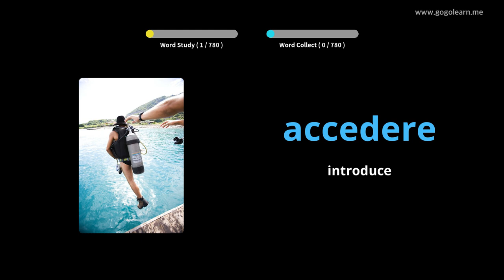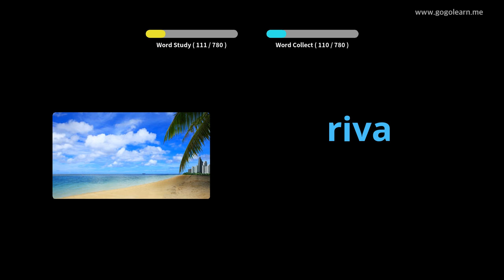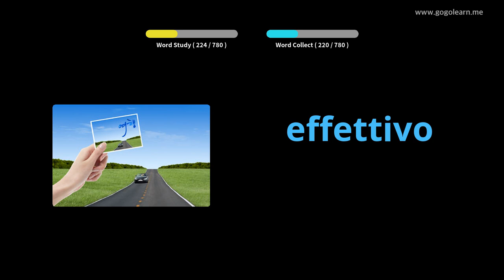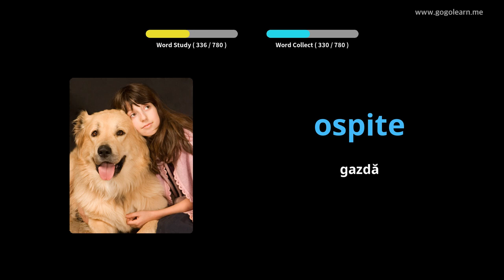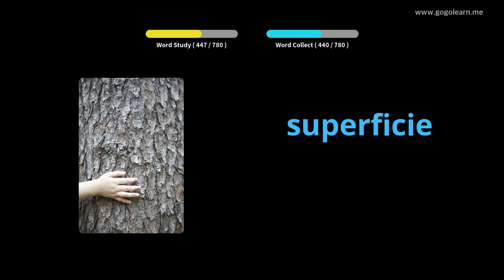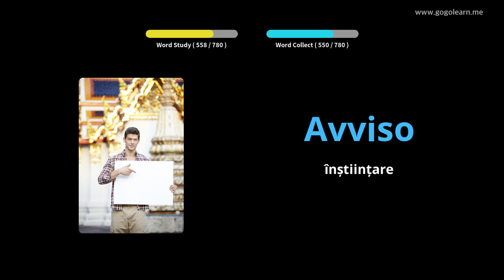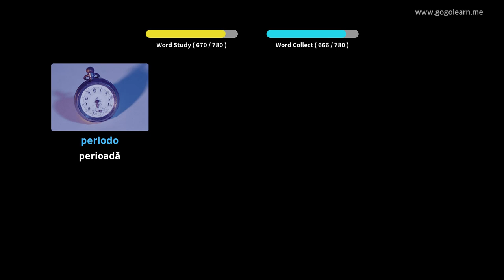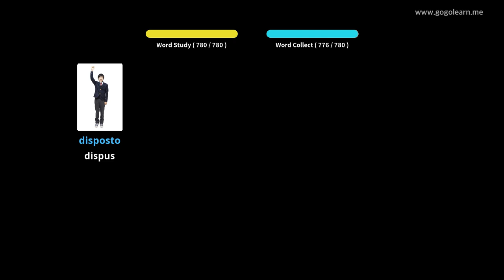Aflați italiană Prin Imagini |Vocabularul italiană Gimnaziu | Golearn